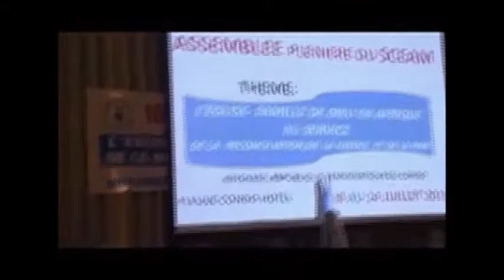[Gmg 2013] Filo diretto con Rio, seconda puntata del 26 luglio